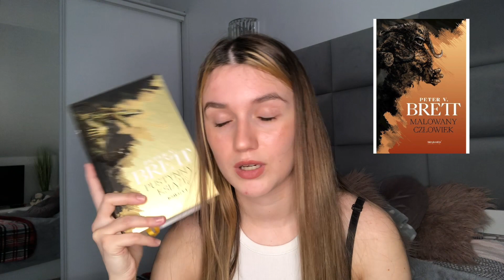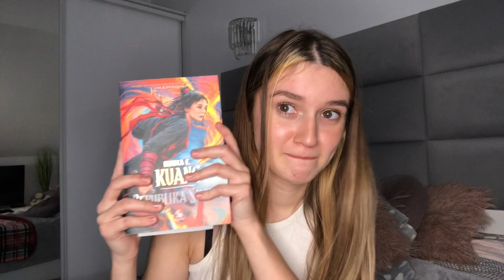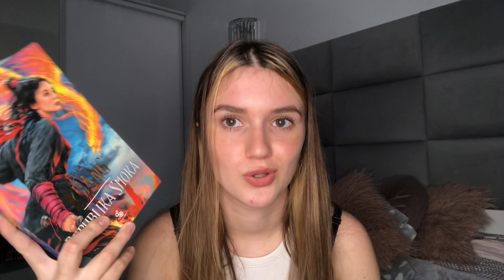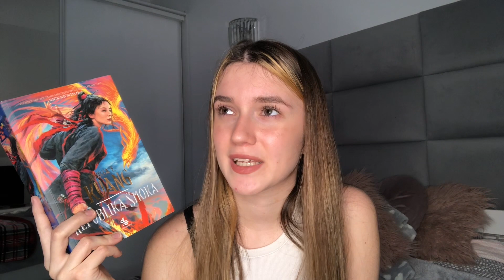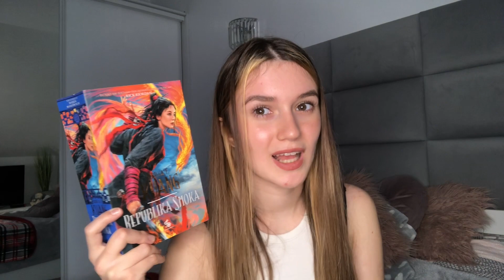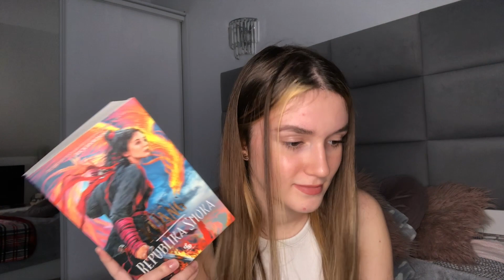Czytelnicze podsumowanie grudnia📚🎄Jakie książki przeczytałam?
Hej!

Wiem wiem jest już połowa stycznia, ale lepiej późno niż wcale! Napiszcie mi co wy przeczytaliście w grudniu❤️

Miłego dnia!